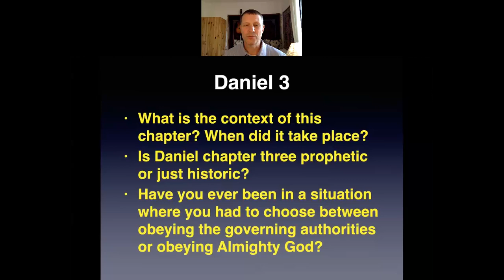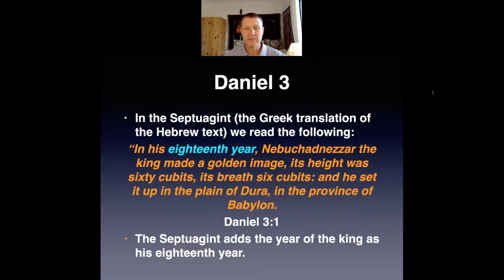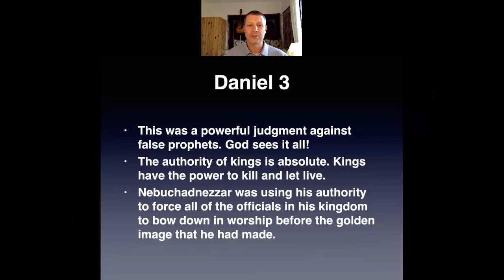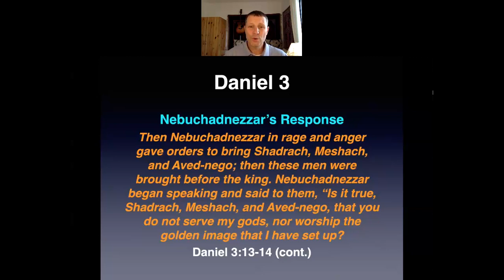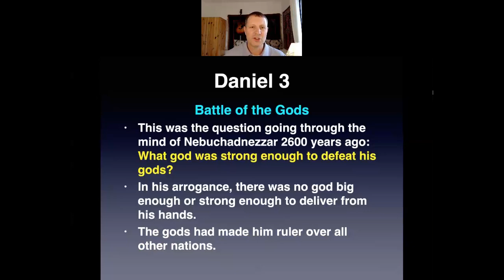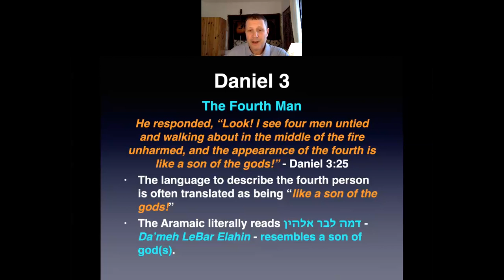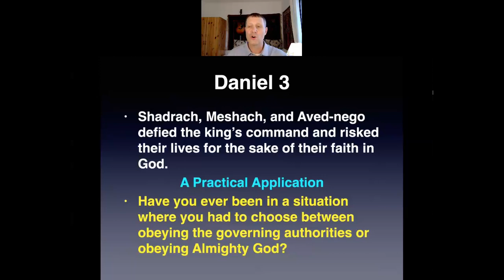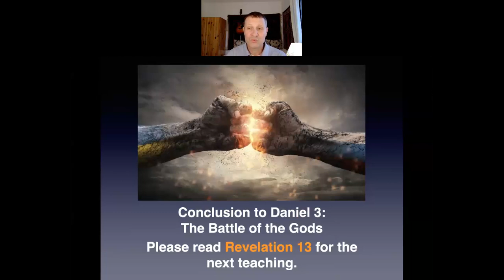Daniel 3 - Part 1: Battle of the Gods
The account of the fiery furnace of Daniel 3 is a well-known story, however, the spiritual battle in the heavenly realm is often not understood. Watch this teaching to learn more about the battle of the gods!